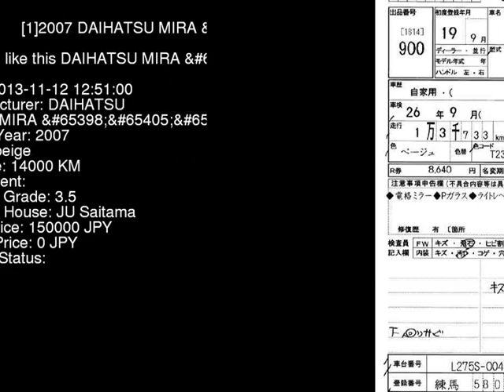2007 DAIHATSU MIRA X L275S - Japanese Used Car For Sale Japan Auction Import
2007 DAIHATSU MIRA X L275S - Japanese Used Car For Sale Japan Auction Import L275S,DAIHATSU,MIRA,X,JU Saitama,jdmvip,vip,jdm,cars,japan,jdmvip.com,japanesecars,usedcars Japanese Used JDM Car For Sale At Auction in Japan for Import